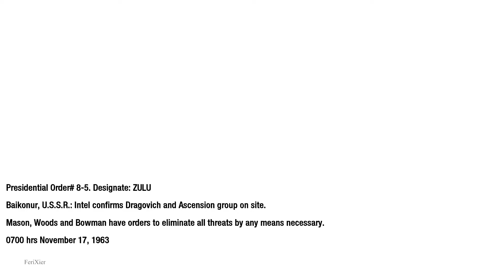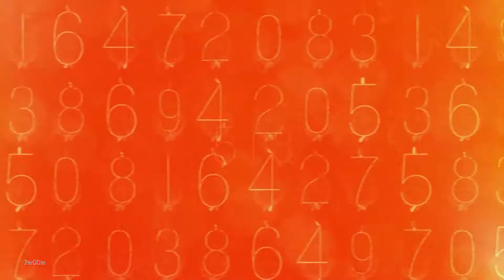Call of Duty: Black Ops- Walkthrough Part 3- Spaceship (Full Game)